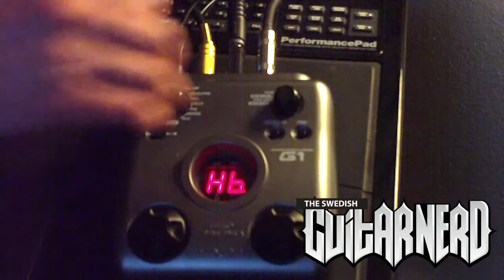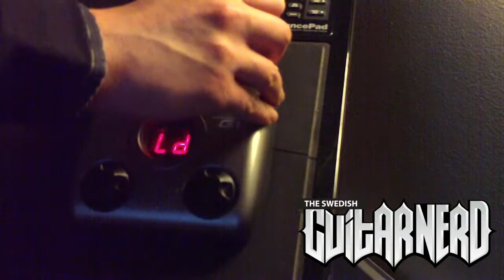Zoom G1 Demo Part 3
Part three of The Swedish Guitar Nerd's demo of the Zoom G1 multi effect pedal. This part covers the last models from the DRIVE section.